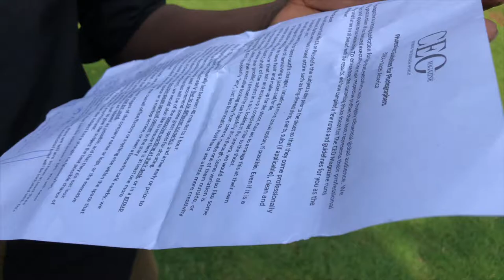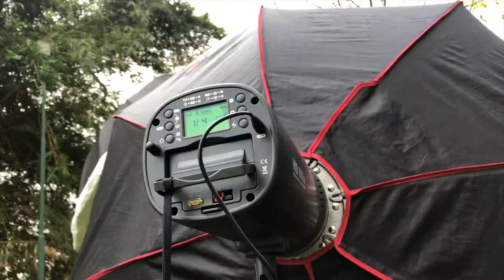TDB President and Chief Executive Admassu Tadesse _The CEO Magazine - EMEA_Nairobi Serena Hotel _TDB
Locations:-  197, 1st Floor Lenana Rd, Nairobi Kilimani Lenana Rd PTA Bank Nairobi Dagoreti North
Location:- Nairobi Serena Hotel
Client:- The CEO Magazine - EMEA
Subject:- Admassu Tadesse
President, Chief Executive Officer, Eastern and Southern African Trade and Development Bank (TDB)
Assistant/Behind The Scene:- Mackin Barasa

TDB President and Chief Executive Admassu Tadesse brings home the 'African Banker of the Year' award, one of the top two most prestigious of the competition

Admassu Tadesse is an international banker specialized in trade and development finance with experience at board and executive-levels globally and in Africa. He is currently the President and Chief Executive of the Eastern and Southern African Trade and Development Bank (TDB) – formerly known as PTA Bank.